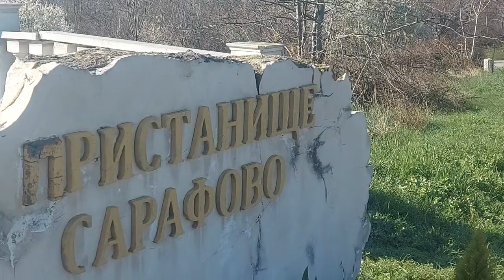Бургас - Сарафово 🙂🌞 2024 03 18